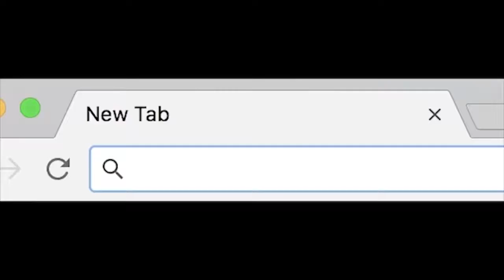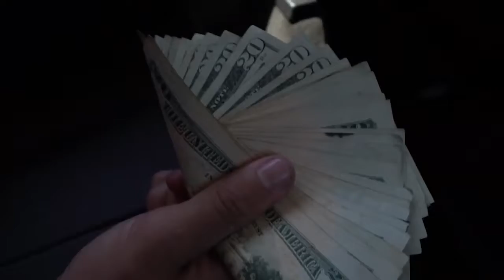THE BEST LOOKING GIVING YEEZY'S TO HOMELESS PEOPLE!